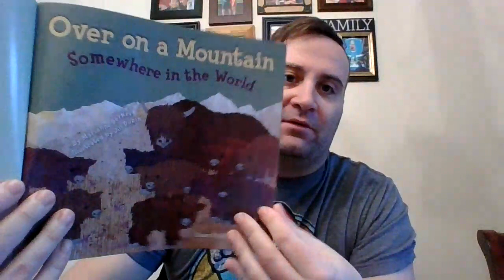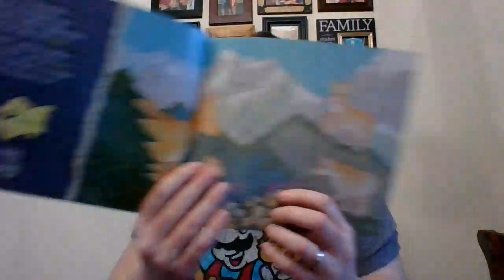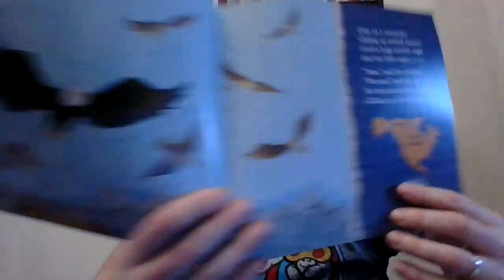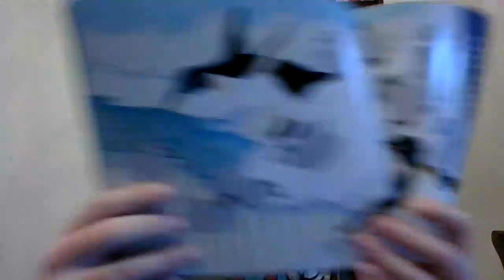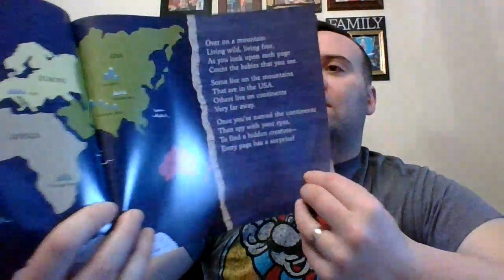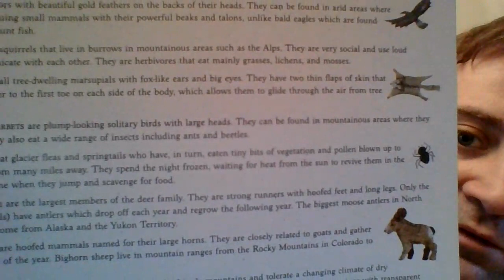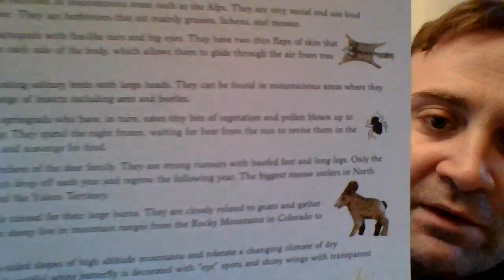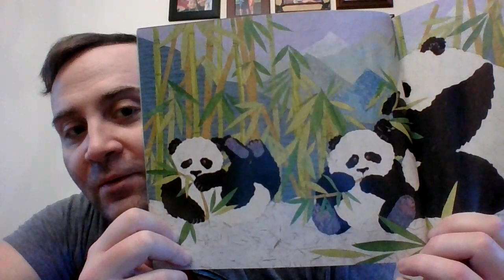Over on a Mountain